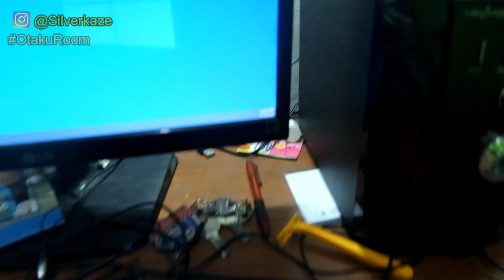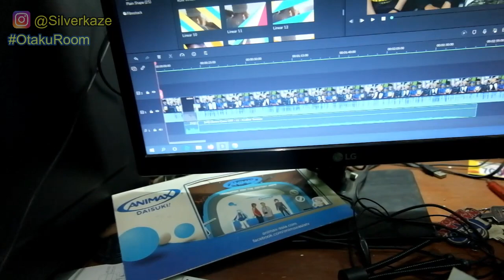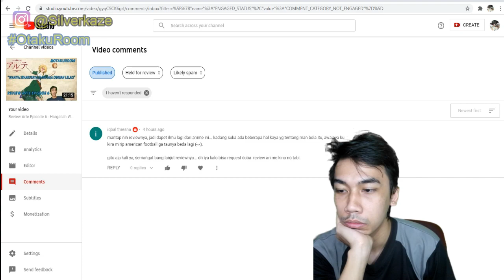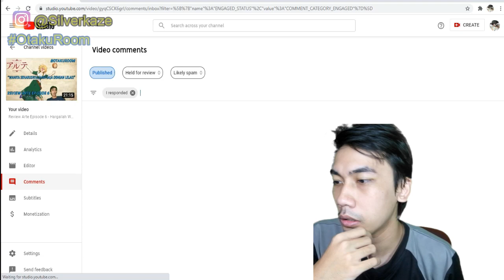Reaction Sword Art Online War Of Underworld Final Season Ep 1 - OtakuRoom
Follow Silverkaze or SchatzKaze on :
Instragram ► silverkaze